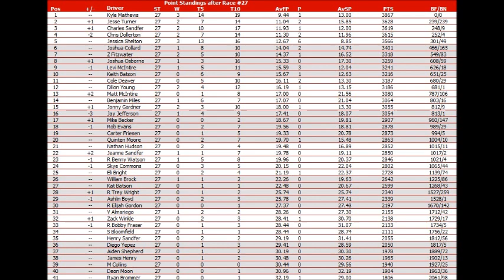NNSCRA Castrol GTX Cup Series Season 22 Race 27 Chevrolet Camaro 400